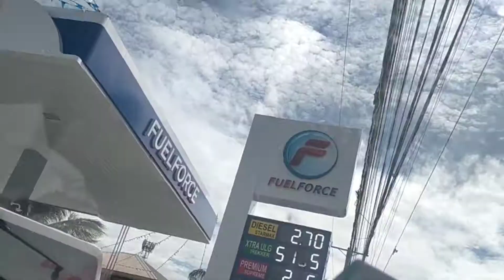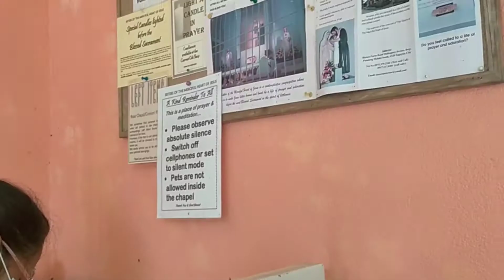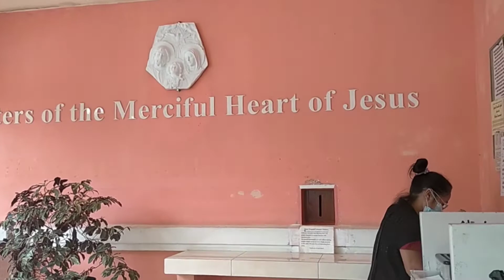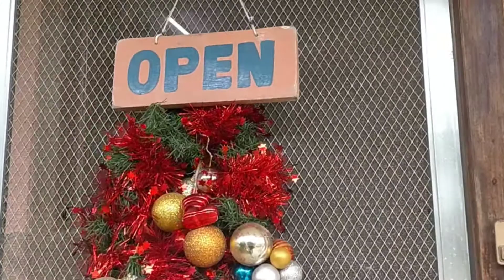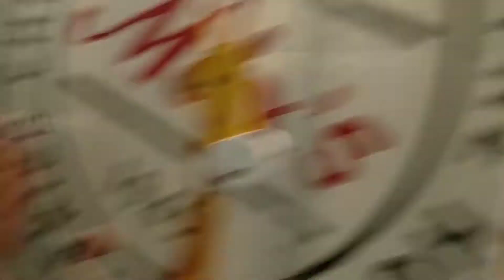TARA sa Tagaytay Unang byahe ng Taon,aksidente sa kalsada,mga ibong ligaw.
Tagaytay,Calax,Gerry,s new yers roadtrip.